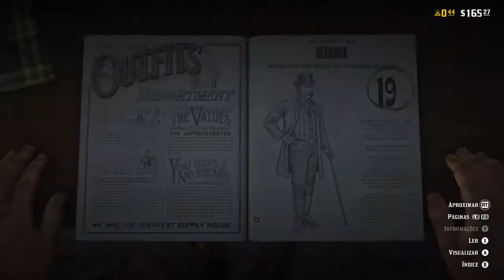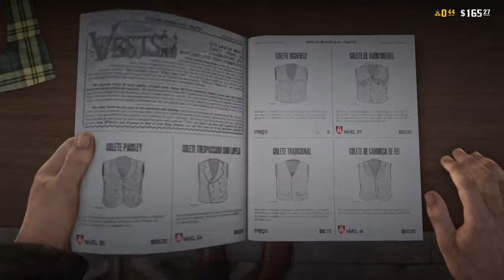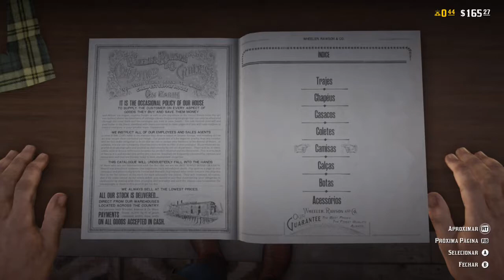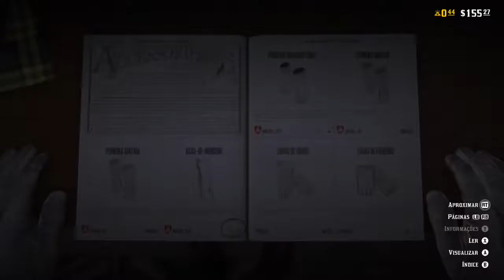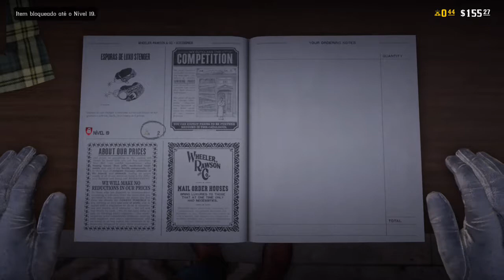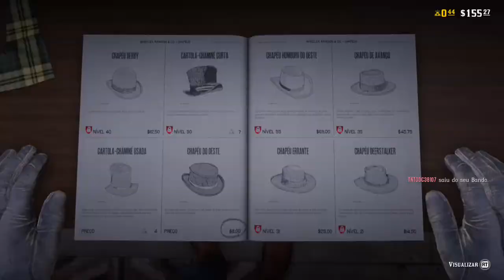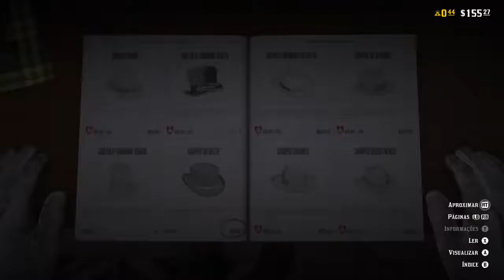Red Dead Redemption 2 Online - Onde os fracos não têm vez.